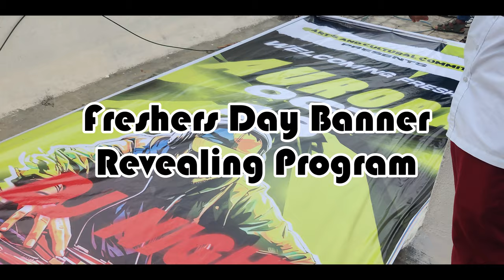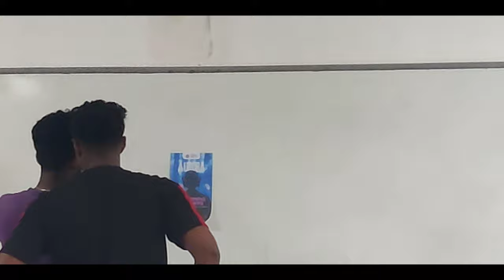COLLEGE SHOOT BTS & FRESHERS DAY PREP | RAGHAV MITTAL VLOGS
For More Info About Izee Pin Me On WhatsApp
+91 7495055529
Amazon's  Today's Deals
college vlogs india,college exam vlog,bangalore daily vlog,bangalore travel vlog
izee hostel